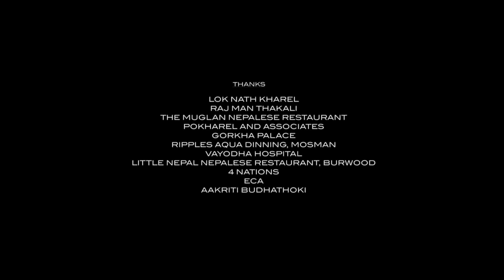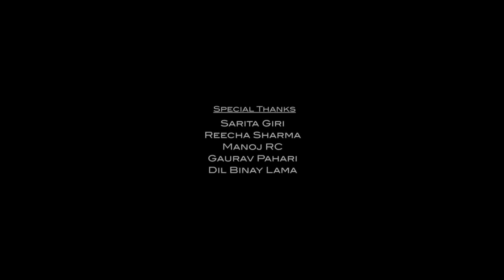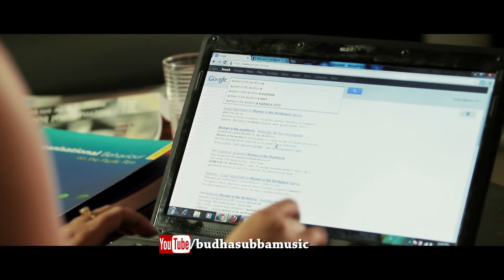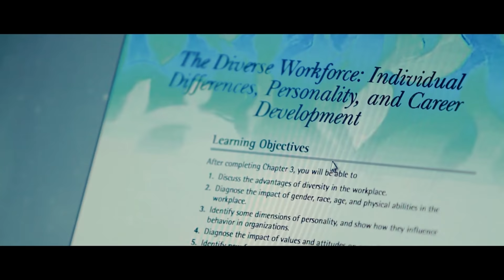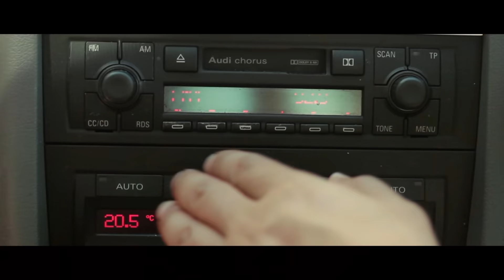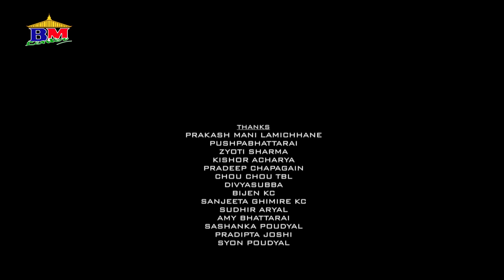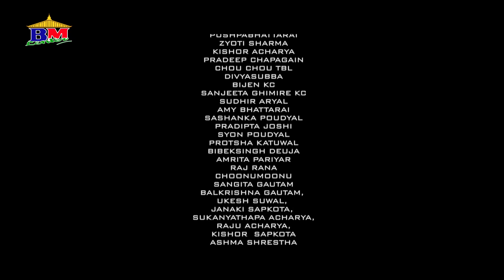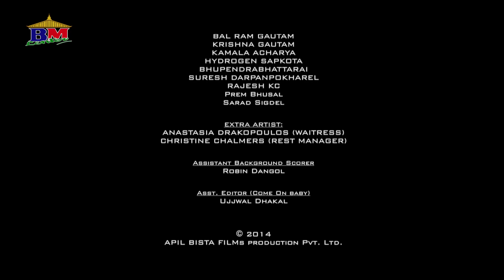RITU || FULL MOVIE || FULL HD || Raj Ballav Koirala || Malina Joshi || 2014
RITU FULL MOVIE FULL HD
Nepali Full Movie
Casts: Malina Joshi, Rajballav Koirala, Reema Bishwokarma
Lyrics: Nisprav Saji
Producer: Ashok Gautam / Apil Bista
Director: Manoj Adhikari
Digital Right Including YouTube of this video is with  Budha Subba Digital Pvt.Ltd. provided by  Apil Bista Films Production
Production Manager : Pradeep Acharya
Production Asst. : Niraj Shingh Bista